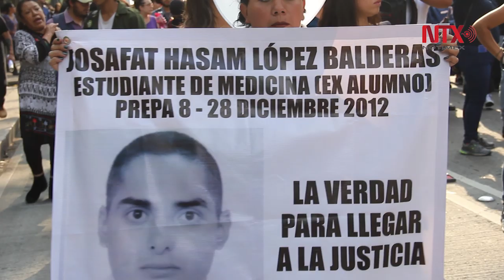Marcha a 5 años de la desaparición de 43 normalistas en Ayotzinapa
Los contingentes salieron de el Ángel de la Independencia hacia el Zócalo de la Ciudad de México. La protesta se vivió de manera pacífica, excepto por un grupo de encapuchados que rompieron y vandalizaron locales en la avenida Juárez.